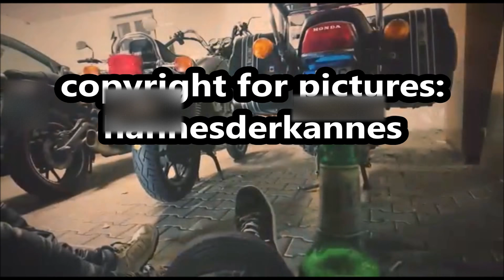Glemseck 101 / 2017 edition ©hannesderkannes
Auch dieses Jahr wieder eine Anreise wert.
Und fast trocken und fast ohne Zwangspausen :)!